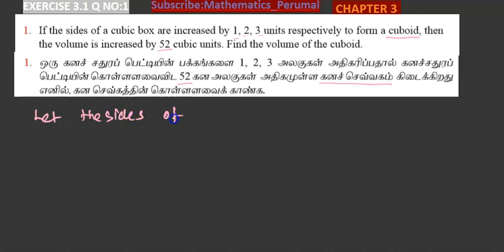12th Maths l Exercise 3.1 Q.No.1 lTheory of Equations-சமன்பாட்டியல் l TN New syllabus TM& EN Medium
12th Maths l Exercise 3.1 Q.No.1  lTheory of Equations-சமன்பாட்டியல் l TN New syllabus TM& EN Medium

3.1 Introduction
3.2 Basics of polynomial equations
3.3 Vieta's formulae and formation of polynomial equations
3.4 Nature of roots and nature coefficients half polynomial equations
3.5 Applications of geometrical problems
3.6 Roots of higher degree polynomial equations
3.7 Polynomials with additional information
3.8 Polynomials with no additional information
3.9 Descartes  rule